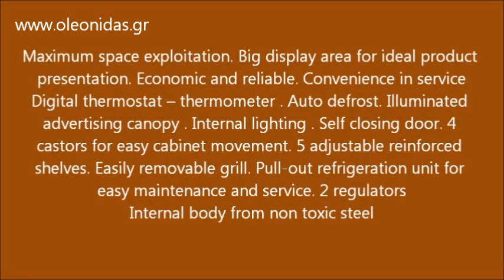Επαγγελματικό Ψυγείο Mπύρας - Pub Beer Fridge 1 Opening Glass Door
ψυγειο μπυρας τιμη,
ψυγειακι μπυρας,
ψυγειο μπυρας βαρελι,
ΨΥΓΕΙΑ ΠΑΓΚΟΙ ΜΠΥΡΑΣ,
Ψυγείο μπύρας βιτρινα,
ψυγειο μπυρας με γυαλινη πορτα,
ψυγείο μπυρας διπλό,
Ψυγείο για Μπύρες με βιτρίνα,
Bottle Coolers.
Beer Display fridges
Beer Cellar Coolers
Under counter refrigerators u design
Chilled Display Upright Glass Door Chillers,
Display Scan Fridge Hinged Glass Door Upright Chiller Fridge,
Beer Display fridges,
یخچال نوشیدنی کم مصرف
یخچال فریزر تجهیزات آشپزخانه صنعتی
تولید کننده انواع یخچال های نوشیدنی کوجک
تولید کننده انواع یخچال های ایستاده نوشیدنی
 قیمت یخچال نوشیدنی | کلد سنتر
تولید کننده انواع یخچال های ایستاده فانتزی
 لیست قیمت یخچال نوشیدنی
 یخچال نوشیدنی
یخچال ایستاده نوشیدنی طرح جدید
 60 سانت نوشیدنی  یخچال ایستاده
یخچال ایستاده نوشیدنی
 در محصولات فروشگاهی  نوشیدنی  یخچال  یخچال ایستاده
BEAIR Frigorifer per pije
Frigorifer per pije
Frigorifer me xham(per pije)
Frigorifer per pije në Viti
Frigorifer per pije, tavoline dhe raft i gjamit
BEAIR Technology  Frigorifer per pije freskuese
Хладилни витрини - вертикални
Хладилен шкаф със стъклени врати
Хладилна витрина
хладилна витрина вертикална с две врати
Хладилна витринa&виноохладител
ХЛАДИЛНА ВИТРИНА - ДЕМОНСТРАЦИОННА
Хладилни Витрини - вино, безалкохолно
ХЛАДИЛНА ВИТРИНА НАД / ПОД БАР 2 ПЛЪЗГАЩИ ВРАТИ
Хладилник Хладилни витрини Втора употреба
Beersafe  Kühlschrank,
bier kühlschrank mit glastür,
Beerlocker Mini-Kühlschrank,
Gastro Glastür Kühlschrank günstig,
Glastür Kühlschränke - Glastür Einbau Kühlschränke,
Gastro Getränkekühlschrank,
Getränkekühlschrank mit Schiebetür,
Flaschenkühlschrank,
Flaschenkühlschrank mit Glastür,
Flaschenkühlschrank schwarz Glastür,
투명 냉장고 출시
낮춘 투명 디스플레이 냉장고를 출시한다.
투명냉장고
투명냉장고 대중화 나선다
Хөргөгч хөлдөөгч зарна
Шинэ хөргөгч хөлдөөгч зарна
Шинэ хөргөгч зарна
Хөргөгч хөлдөөгч зарна 2,Шар хөлдөөгч
Tiskinaluskylmäkaappi
Kylmäsäilytys ja tarjoilu
yhdistelmätiskinaluskylmäkaappi
Coolerit juomille
 Kylmäsäilytys ja tarjoilu